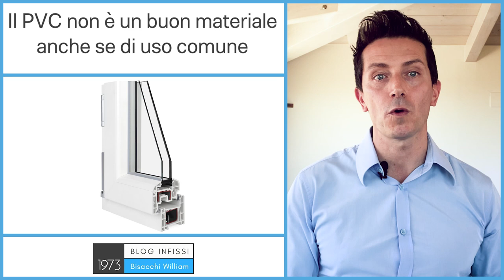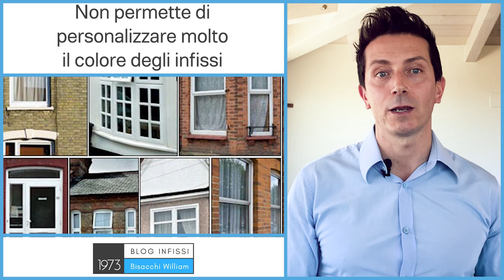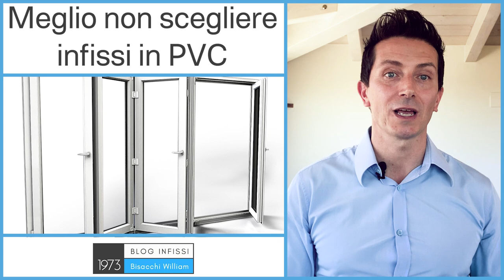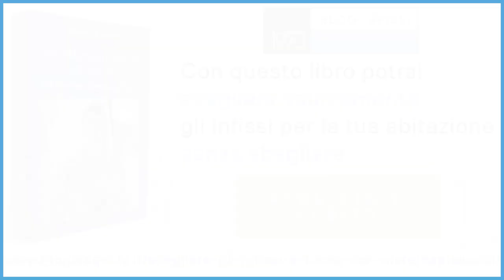Perchè non scegliere infissi in pvc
Oggi gli infissi in pvc sono molto utilizzati nell'edilizia popolare, allora perchè non scegliere infissi in pvc?

0:00 pvc materiale di uso comune
0:34 infissi in pvc nelle ville?
1:05 dove evitare il pvc
1:53 manutenzione infissi pvc

Quanto i prodotti diventano così popolari si rischiano di fare degli errori.

Perché dico questo? Perché quando si segue la massa probabilmente non si stanno seguendo le proprie esigenze o non si sta scegliendo quello che OCCORRE nella propria casa.

Ti farò qualche esempio dove non dovresti scegliere finestre in pvc

▶️  Perchè non scegliere infissi in pvc nelle ville

Il primo esempio che voglio farti è se stai costruendo una villa privata perchè un infisso in pvc non si sposa bene in un contesto pregiato come questo.

Personalmente ho visto pochissime ville con infissi in pvc, anche sfogliando riviste di architettura non troverai delle belle ville con finestre in pvc.

Solitamente nelle ville più belle gli infissi sono realizzati in alluminio o legno, legno-alluminio. Quelle più esclusive in acciaio, corten o ottone, ma non in pvc.

▶️ Perchè non scegliere infissi in pvc se vuoi una casa luminosa

Altro esempio, se ti piacerebbe vivere in ambienti luminosi è inutile scegliere finestre in pvc che avendo profilati molto grossi ti portano via la luce in ogni finestra.

Ci sono alcune finestre in pvc sottile ma te le sconsiglio perchè avranno molti problemi di stabilità nel tempo, anche se c’è il ferro dentro o anche se il vetro viene incollato all’anta perchè manca la resistenza alla base del materiale.

Insomma un pesce è fatto per stare in acqua, se lo metti fuori qualche problema lo avrai.

▶️ Perchè non scegliere infissi in pvc con grandi vetrate

Questo esempio si collega un pò al precedente, il pvc è debole, ha poca resistenza e sarebbe un grande errore sceglierlo per fare finestre molto grandi.

Utilizzare infissi in pvc in un contesto del genere ti predisporrò ad avere tanta manutenzione per tutti gli anni a venire, ecco perchè non scegliere finestre in pvc.

difetti infissi pvc
infissi in pvc di grandi dimensioni vanno giuntati perchè le barre sono corte e le giunte oltre a dare problemi si vedono

▶️ Perchè non scegliere infissi in pvc minimali

Se ti piacciono i profilati snelli, i cosiddetti minimali o infissi slim, ecco il pvc che ha bisogno di profili grossi per sopperire alla mancanza di resistenza non è una buona scelta.

Andare a fare dei profili sottili con il pvc è controproducente perchè si va a togliere del materiale e di conseguenza della resistenza ad un materiale che è già debole di suo.

Qual’è il rischio? Il rischio è che le finestre siano deboli e soggette a continui cali e registrazioni, a parte il costo della manutenzione frequente, c’è anche la perdita di tempo per tutte le volte che occorre chiamare un tecnico che te le sistemi.

▶️  Perchè non scegliere infissi in pvc se vuoi un colore particolare
Il pvc è principalmente di 2 tipi:

-Bianco
-Pellicolato

Se vuoi infissi colorati devi per forza scegliere un pvc pellicolato, oltre alla poca scelta possibile (sono poche le pellicole disponibili) ti metti a rischio per i problemi che possono avere le pellicole esterne che con il tempo si staccano, guarda questo video.

Se ad esempio ti piace un colore opaco con il pvc è impossibile ottenerlo perchè le pellicole hanno sempre quelle “venature” che daranno un effetto plastico e finto alla superficie.

Un’alternativa potrebbe essere con la parte esterna in alluminio che puoi verniciare in tutti i colori ma solo sull’esterno e inoltre andresti a perdere il principale vantaggio del pvc che è il basso prezzo.